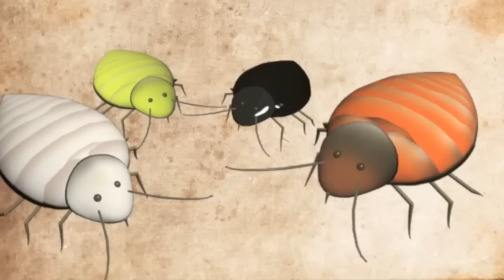Awkward BedBugs In Game Trailer for iPhone and iPad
Available on App Store, with power packed entertainment in iPhone/iPod Touch and iPad.

Good Night, Sleep Tight; Don't let the BedBugs bite.
Awkward BedBugs - iPhone/iPad App.

So, How many BedBugs can you squish today? Get set and keep the fingers ready, and crush and swat the bed bugs dead. When the teeming bed bugs come rushing on, use your hands and squash them all faster and quicker. If three bed bugs get past your quick fingers and reach the hole, then you lose the battle against the bed bugs, and they will be safe for yet another day.